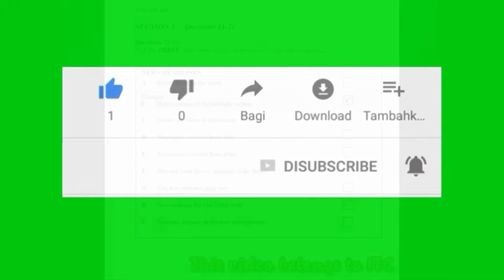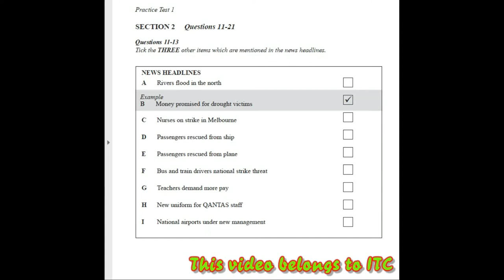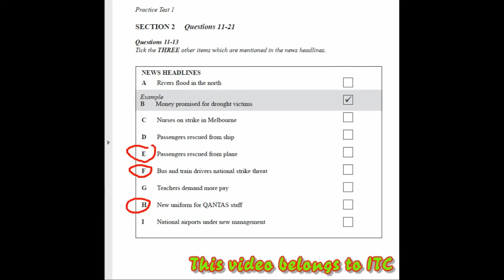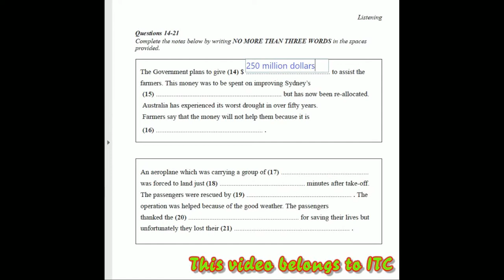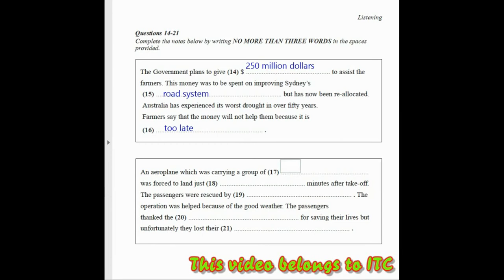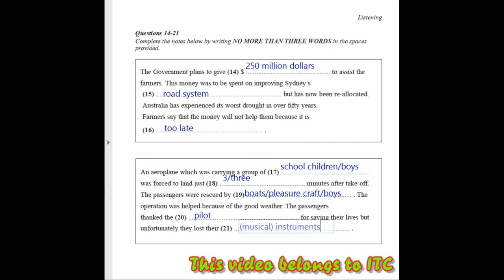STRATEGI MENGERJAKAN SOAL IELTS LISTENING SECTION 2 - NEWS ITEM 25 NOVEMBER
Pengerjaan secara detail dan komprehensif